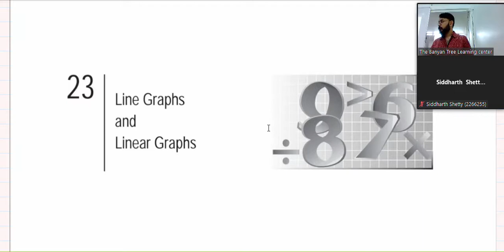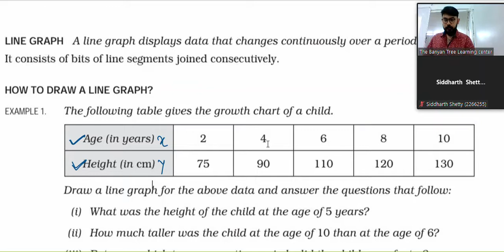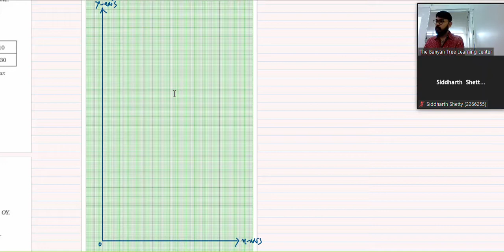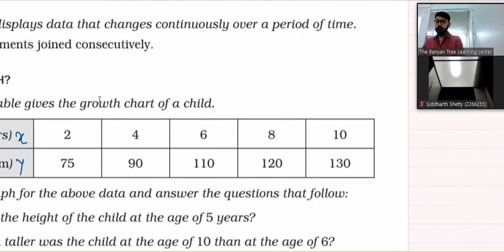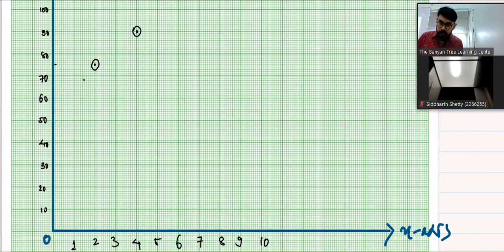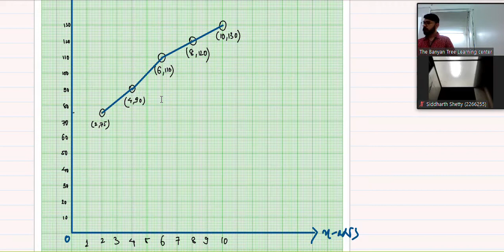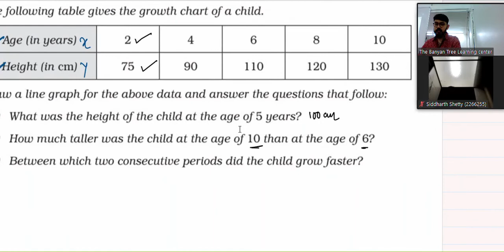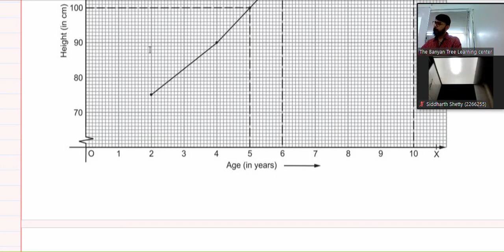VIII CBSE - Maths ch# Line Graphs: Part 1 (2021/22)